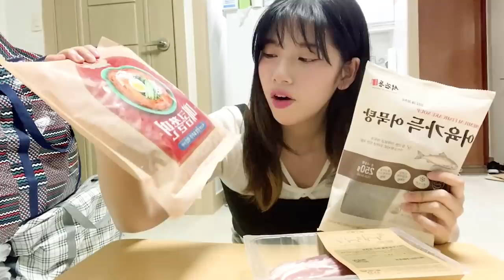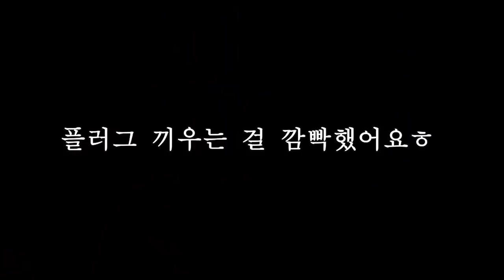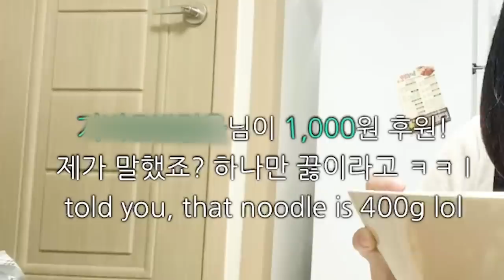Waifu material makes Korean BBQ and spicy noodles with oden soup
ENG sub in progress